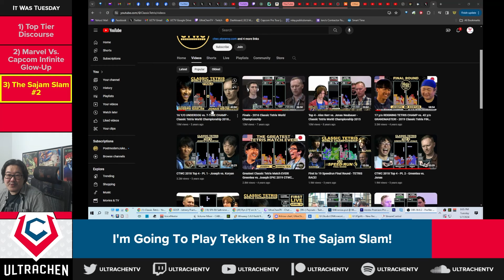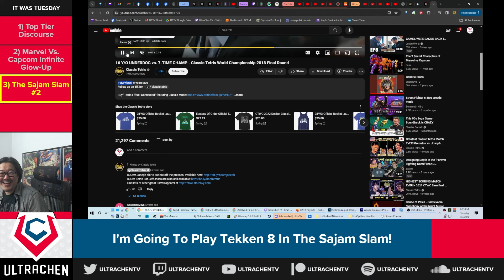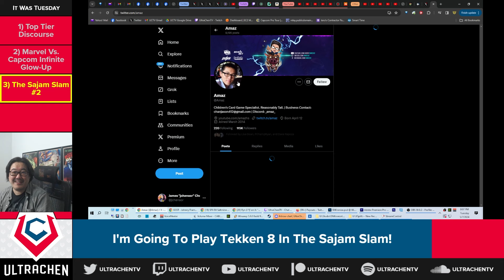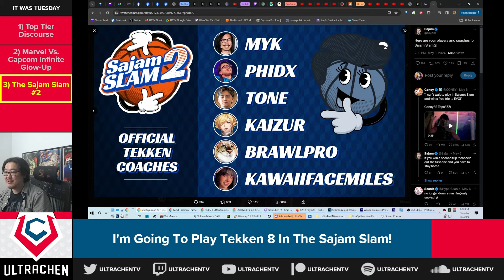You'll Never Guess Who's In The 2nd Sajam Slam For Tekken 8!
JUST AN UPDATE: JAMES IS ON TEAM MYK! MYK WILL BE HIS COACH!

@SupermanSajam ran an amazing Tekken 8 event recently called the Sajam Slam. He's now running the second one and... what's this? Who is that that I see in the list of players? Could it be? Is it he? Sacré bleu!

== TIME STAMPS ==
0:00:00 What Was The Sajam Slam?
0:01:44 The 2nd Sajam Slam With... James?
0:03:44 The Players And Coaches
0:06:25 Schedule And Format And More
0:09:00 Closing Thoughts